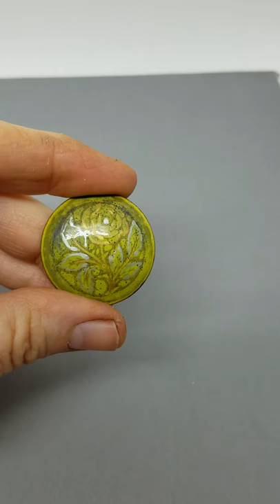Metallic gel pens fired onto enamel pieces.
Metallic gel pens on fired enamel